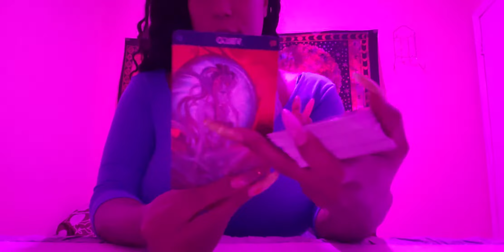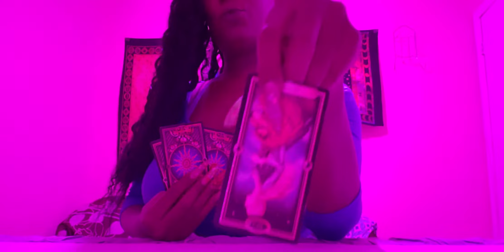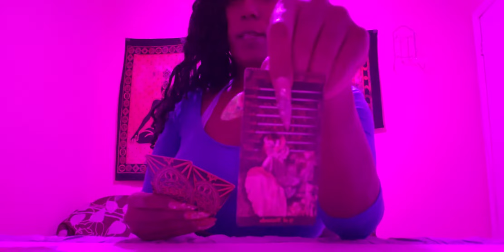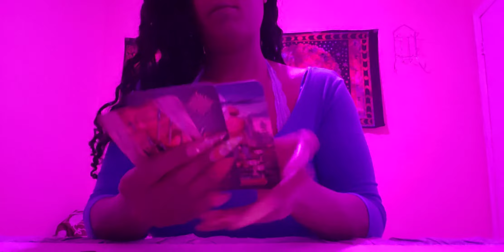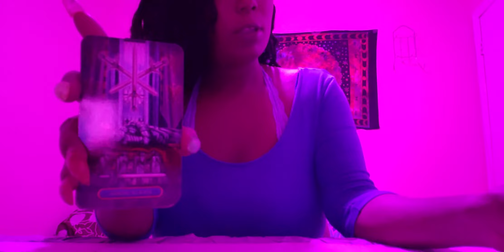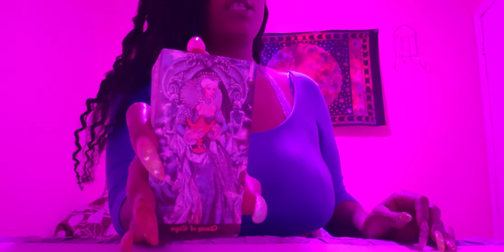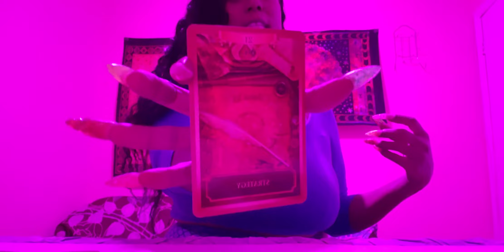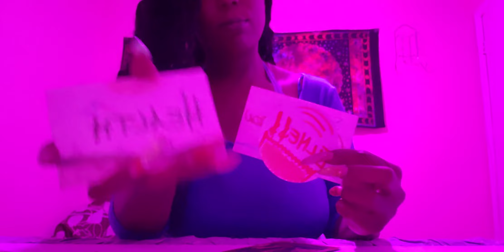GEMINI ♊ Take charge choose healthiest route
💸FREE💸
•4CARD PICK@U
for You/TwinFlame/Divine

◇♤♡♧READINGS♧♡♤◇

•3 Questions $25
•360 Circle K $100

UNVEILED💥 (series)
      ☆COMING SOON☆

💚BLESSINGS💚